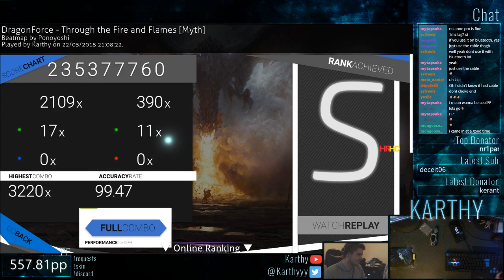DragonForce - Through the Fire and Flames [Myth] HDHR 99.47% 3220/3220 FC #3 561 pp